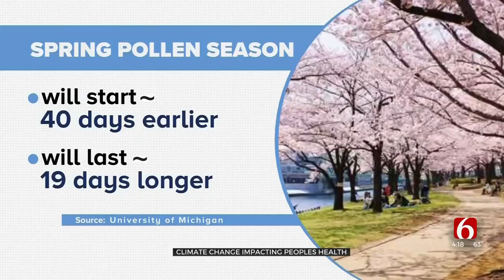Medical Minute: Climate Change Impacting Peoples Health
New research shows that climate change is having a major impact on our health.
In Monday's Medical Minute, Michael George explains how rising temperatures make conditions like allergies and asthma even worse.